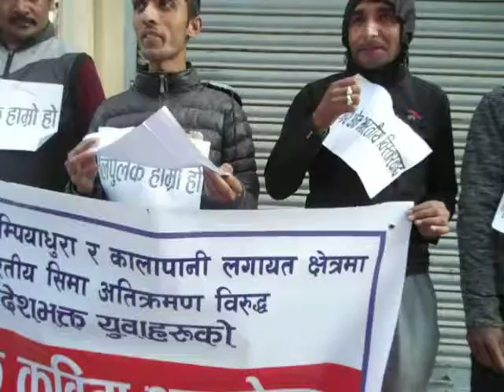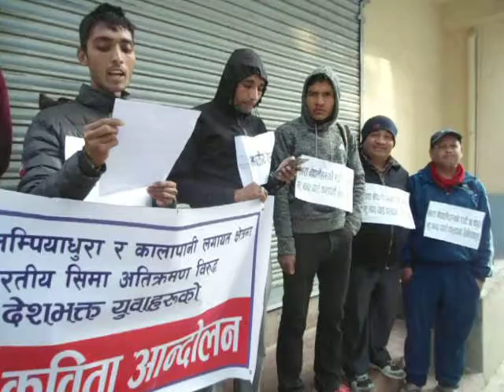कवि रसुवालिको सानदार कबिता //2076 //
खोज टिभी